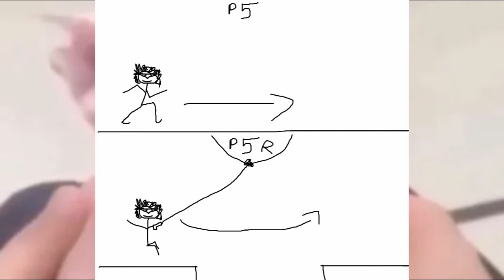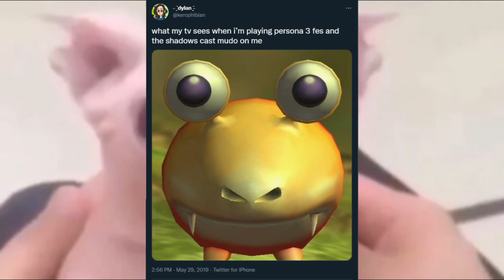Shin Megami Tensei III: Nocturne HD Remaster (Broskis Discuss)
The Broskis finally discuss something new after a whole year, SMT III Nocturne.

[MUSIC USED]
►All from Shin Megami Tensei II: Nocturne, listed below.
•Tokyo Conception
•Heretic Mansion
•Normal Battle
•Large Map
•Mystery
•Rescue
•Yosuga
•Chiaki
•Credits Theme